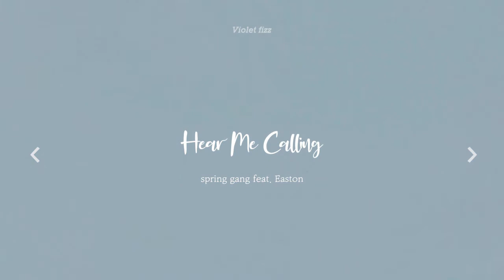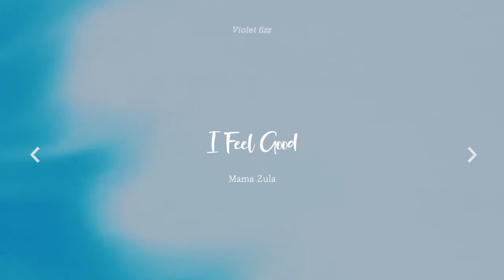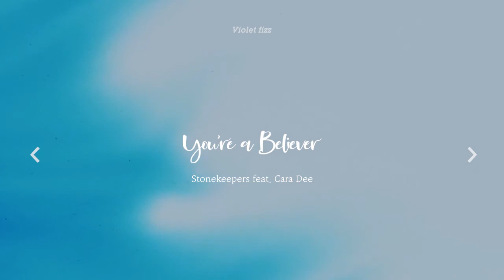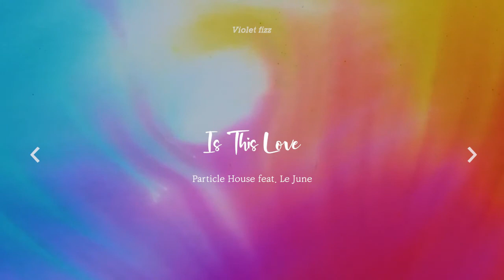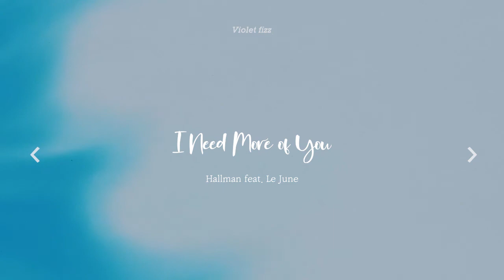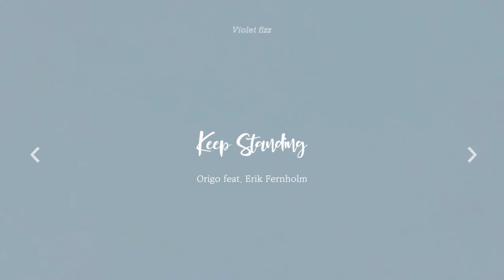[𝑷𝑶𝑷] 둠칫둠칫, 청소기 돌리다가 흥이 폭팔하는 POP 리스트 (Exciting Cleaning POP music)